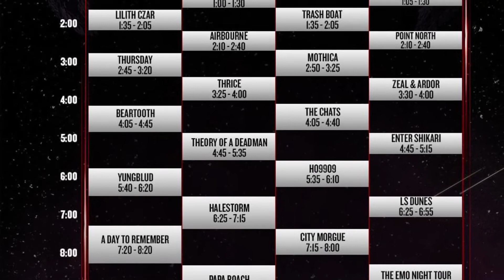￼ Lamb of God - awesome MoshPit After Shock 2022￼ Sacramento California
Lamb of God put on an amazing performance once again at After Shock everybody was way into it made a great MoshPit had a lot of fun. Can’t wait to see you out￼￼. If you thought about going stop thinking about it and just go! And if you see me out there and say what’s up￼ ￼ Sacramento California knows how to rock￼